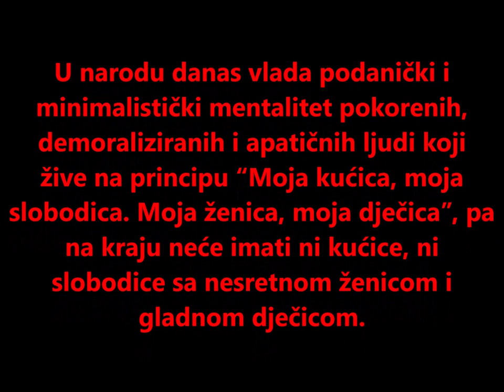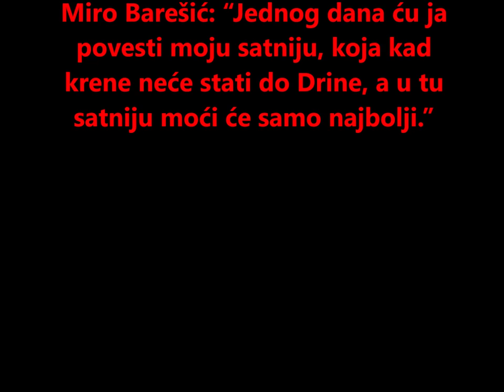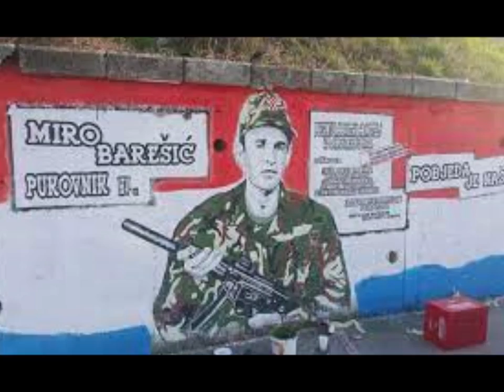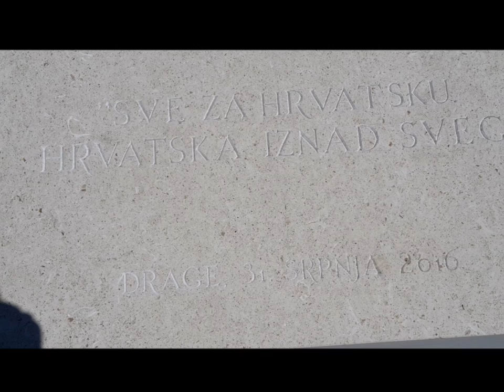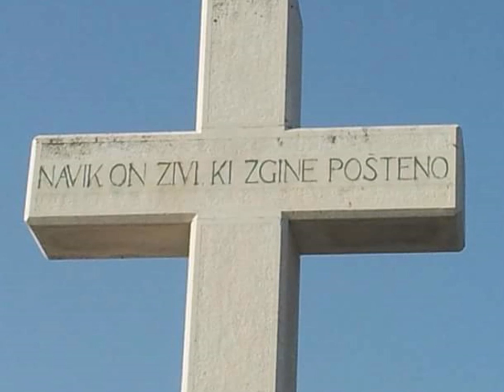Miro Barešić - borac za slobodnu Hrvatsku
Hvala ti Miro za sve što si dao za našu Hrvatsku a nama mladima je da je učinimo onakvom kakvu ste je vi Hrvatski branitelji sanjali. Tvoje ime nitko iz Hrvatske povijesti izbrisati neće i tvoga sina Ivana Vikotora. Sa nama ste . Navik živi onaj k zgine pošteno. Laka vam Hrvatska zemljica , Hrvatski ratnici za našu slobodu. Bog i Hrvati ! Hvaljen Isus i Marija ! ZDS